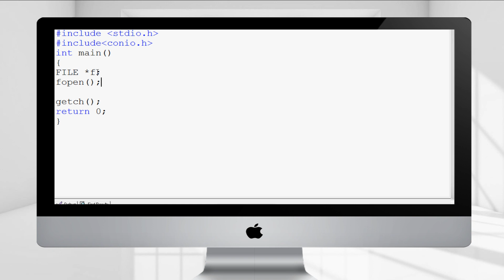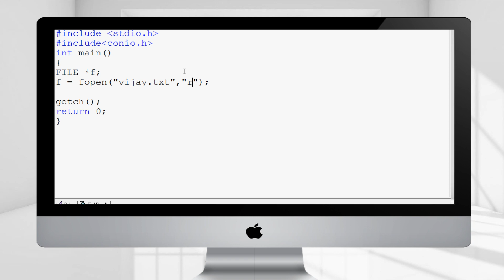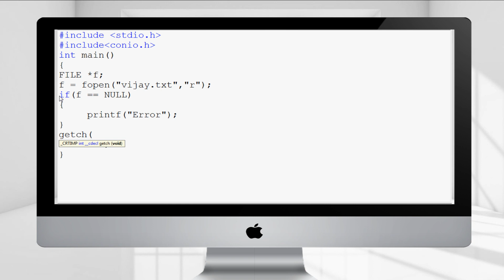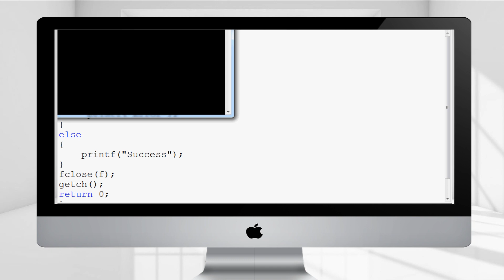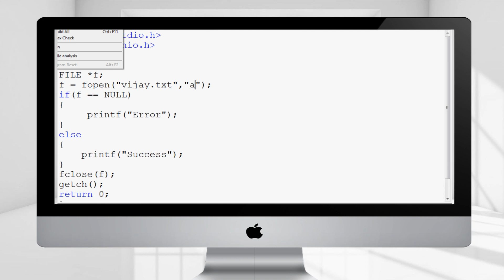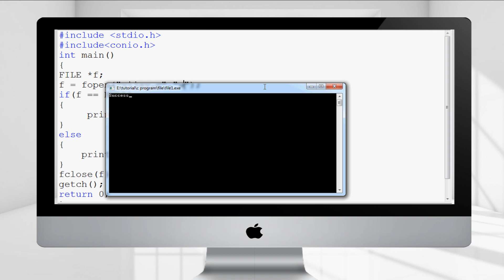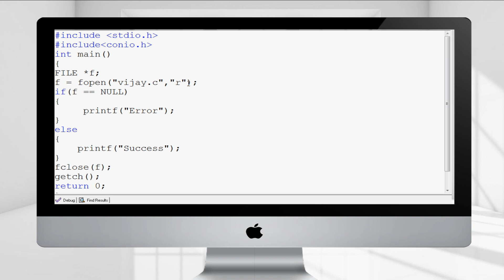C Programming Tutorial in Tamil | Part - 65 | Creating, Opening Files in C language using fopen()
C Programming Tutorial in Tamil | Part - 65 | Writing, Creating, Opening Files in C language using fopen()

Opening a file - for creation and edit
Opening a file is performed using the library function in the "stdio.h" header file: fopen().

The syntax for opening a file in standard I/O is:

ptr = fopen("fileopen","mode")

Closing a File
The file (both text and binary) should be closed after reading/writing.

Closing a file is performed using library function fclose().

Reading and writing to a text file
For reading and writing to a text file, we use the functions fprintf() and fscanf().

They are just the file versions of printf() and scanf(). The only difference is that, fprint and fscanf expects a pointer to the structure FILE.

send request our channel official facebookprofile...